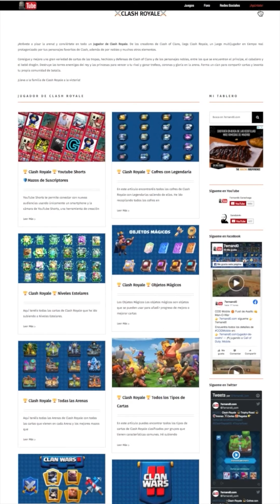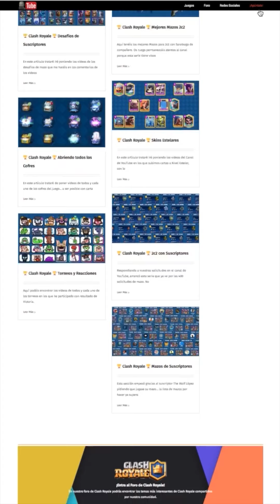Clash Royale ✨GUARDIAS NIVEL ESTELAR 2✨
Aquí tenéis a los GUARDIAS a NIVEL ESTELAR 2 y los pruebo en partidas de 2c2 con el Gran Josesito de Vae Victis de compañero.